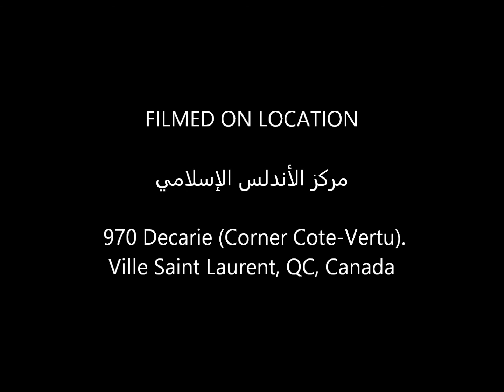فضل الدعاء لفضيلة الشيخ الدكتور خالد الرشود بمركز الأندلس مونتريال